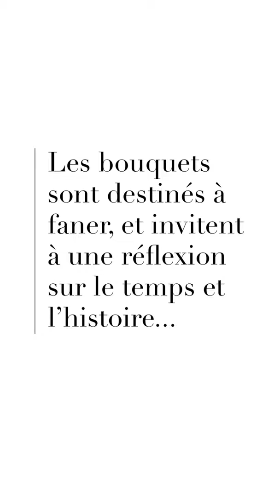QUI EST KAPWANI KIWANGA ? - Spill The Art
🎨 Mon Insta (viens on s'amuse bien !)

Kapawani Kiwanga est une artiste canadienne née en 1978 à Hamilton. Lauréate du Prix Marcel Duchamp 2020 avec son installation Flowers for Africa.